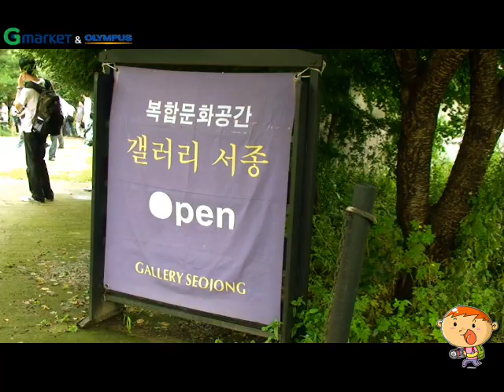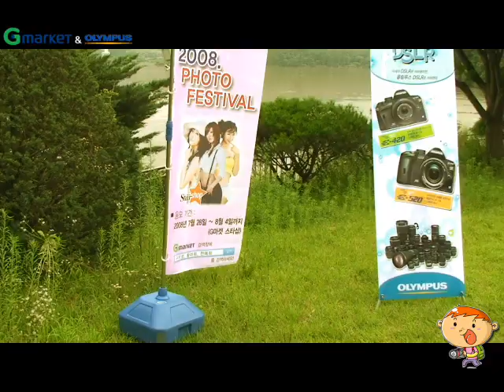올림푸스 출사 이벤트 - 인조인간1호